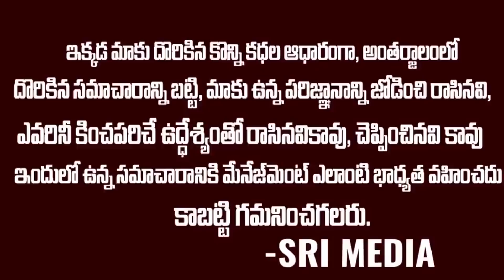అభిజిత్ పెళ్లి ఫిక్స్ ..ఫుల్ క్లారిటీ ఇచ్చేసిన అభి అమ్మ |Abhi Mother On Abhijith Marriege | Srimedia